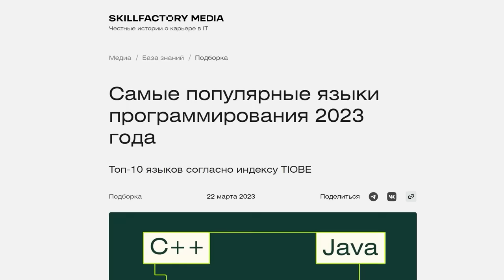КАК ПОСТРОИТЬ ШИКАРНУЮ ВИЛЛУ в Sons of the Forest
Реклама. ООО "СКИЛФЭКТОРИ". Pb3XmBtzt6WLE2PGmNxd9KeBEWd9Jcom3D6pDmg